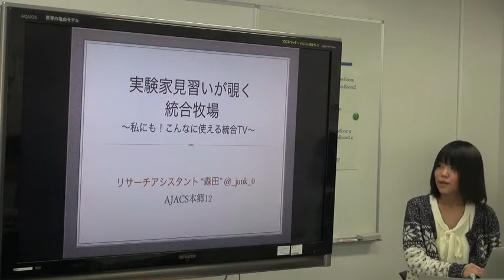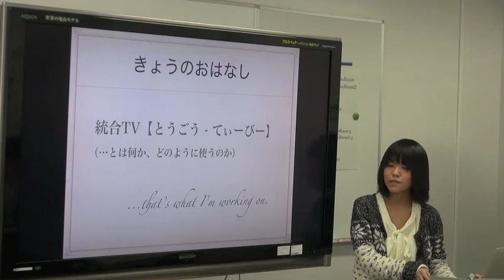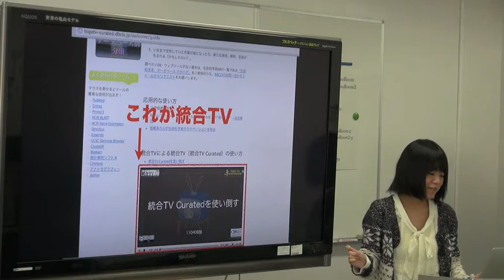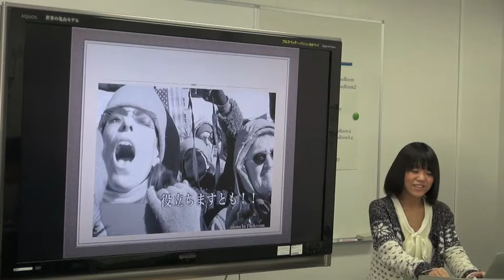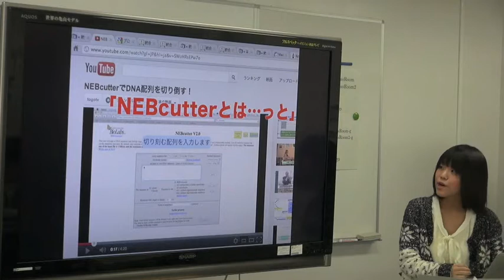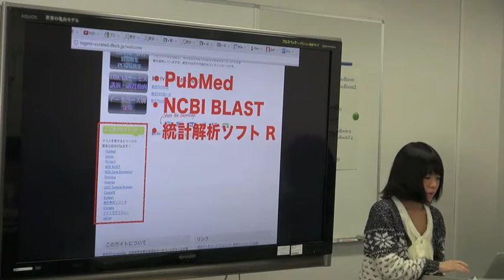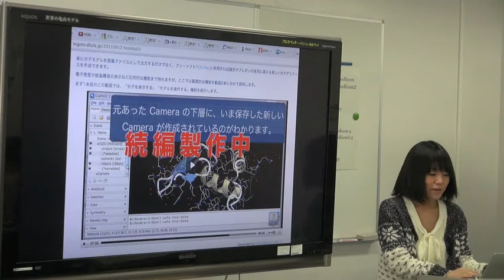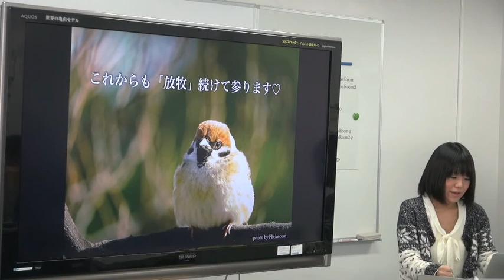実験家見習いが覗く統合牧場 ～私にも！こんなに使える統合TV～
本日の統合TVは、2012年3月16日に開催された、統合データベース講演会: AJACS本郷12（第三回統合牧場収穫祭）から、DBCLS リサーチアシスタント @_junk_0 による「実験家見習いが覗く統合牧場 ～私にも！こんなに使える統合TV～」をお送りします。約12分です。